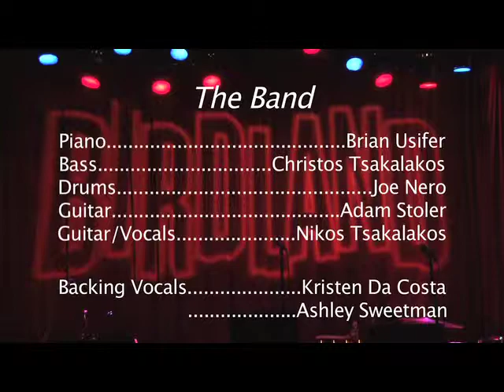My Trip to Africa (Tsakalakos) - Quentin Earl Darrington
Quentin Earl Darrington performs My Trip to Africa from the Niko Songbook at Birdland Jazz Club in midtown Manhattan on Monday, March 12, 2012.  Music & Lyrics by Nikos Tsakalakos.  Arrangement by Brian Usifer & Nikos Tsakalakos. Vocal Arrangement by Vadim Feichtner.